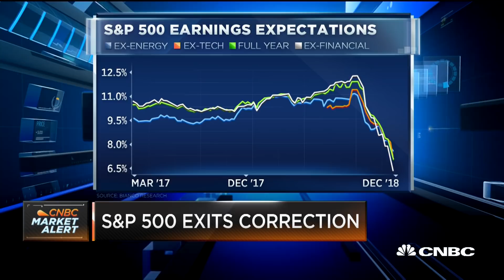Santelli Exchange: Earnings expectations diminish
Bianco Research President Jim Bianco and CNBC's Rick Santelli discuss the economy, the Fed and global economic risks heading into March.